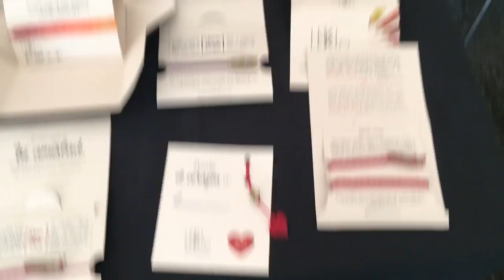Desafío Emprendedor - Universidad de Medellín - [Negocios en Tm] ®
Negocios en Tu Mundo estuvo en la Universidad de Medellín visitando diferentes emprendimientos y aprendiendo sobre la importancia del concepto emprendimiento en las universidades.

Negociosentm